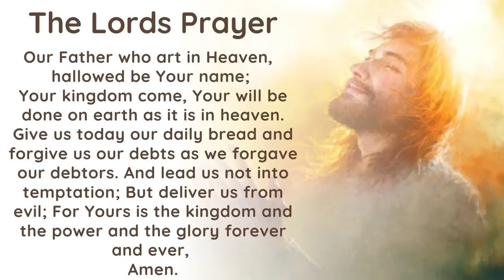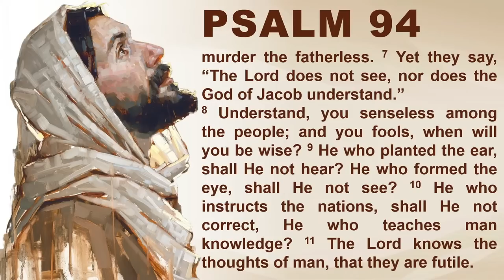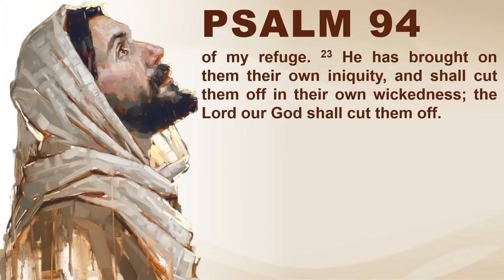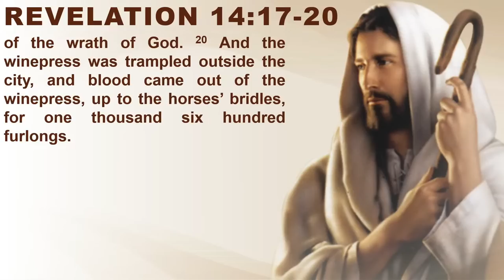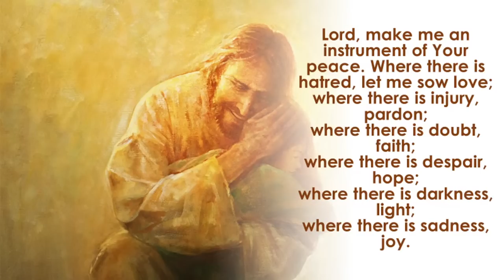ETS (English) | 28.04.2023 The Book of Revelation (Chapter 14:17-20) | Volume 53